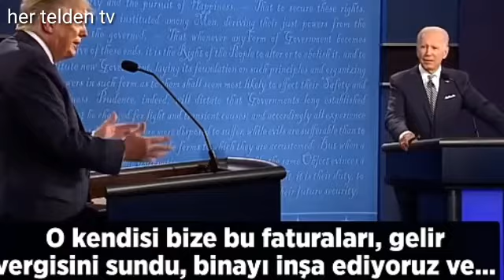trump ve biden kapışması türkçe alt yazı